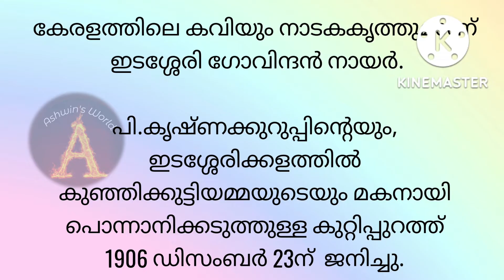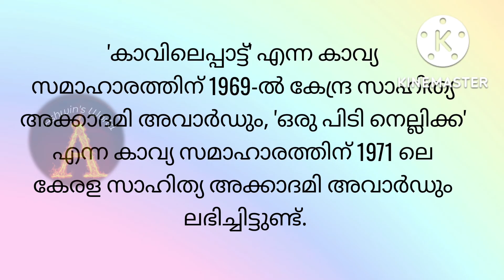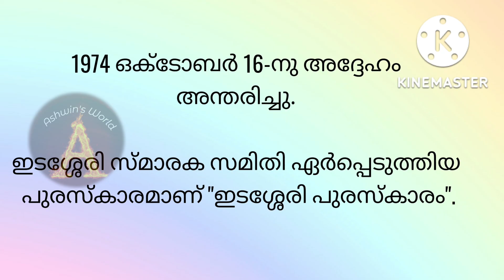ഇടശ്ശേരി ഗോവിന്ദന്‍ നായര്‍ ജീവചരിത്രം കുറിപ്പ്, Idasseri jeevacharithram kurippu, Ashwin's World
jeevacharithram kurippu malayalam, ഇടശ്ശേരി ഗോവിന്ദന്‍ നായര്‍,